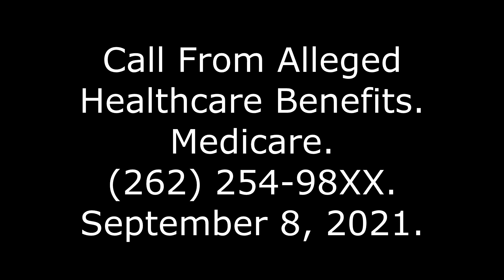Call From Alleged Healthcare Benefits: Medicare, (262) 254-98XX, 9/8/21